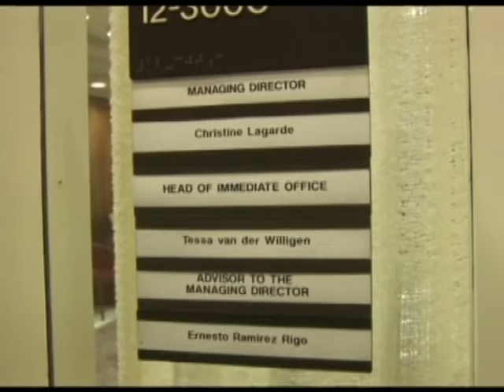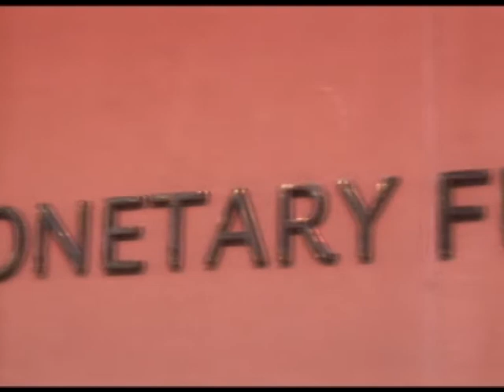15 09 IMF B